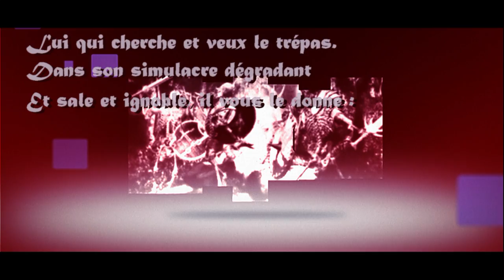Annonce Pour Quelques Knotz